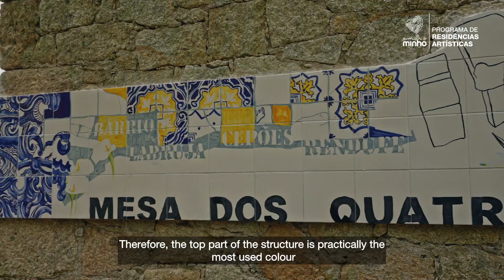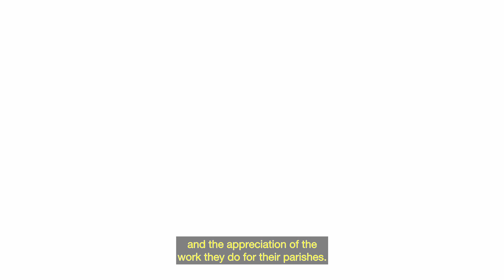AMAR O MINHO | Ricardo de Campos | Ponte de Lima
"𝐍𝐎 𝐌𝐈𝐍𝐇𝐎 𝐍Ã𝐎 𝐇Á 𝐀𝐋𝐃𝐄𝐈𝐀 𝐌𝐄𝐋𝐇𝐎𝐑 𝐃𝐎 𝐐𝐔𝐄 𝐀 𝐌𝐈𝐍𝐇𝐀!"

Hoje apresentamos o vídeo resumo da residência artística do Ricardo de Campos (PT, 1977) em Ponte de Lima, no âmbito do Programa de Intervenções Artísticas e Comunidade “No Minho não há aldeia melhor do que a minha!”.

O artista produziu um painel de azulejos para a Mesa dos Quatro Abades, um lugar de memória coletiva das gentes de Ponte de Lima. A obra parte da ideia daquilo que é a tradição azulejar portuguesa aliada à arte mais contemporânea.

Este projeto é promovido pelo consórcio MINHO IN que integra os 24 municípios do Minho e tem curadoria de Helena Mendes Pereira.

Veja o vídeo e conheça o testemunho do artista e dos principais intervenientes. A obra encontra-se na Mesa dos Quatro Abades em Ponte de Lima. Visite!

Today we present the video summary of the artistic residency of Ricardo de Campos (PT, 1977) in Ponte de Lima, within the scope of the Programme of Artistic Interventions and Community “NO MINHO NÃO HÁ ALDEIA MELHOR DO QUE A MINHA!” (In Minho, there is no village better than mine!).

The artist produced a tile panel inspired by the Mesa dos Quatro Abades (Table of Four Abbots), a place for the collective memory of the people of Ponte de Lima. The artwork starts from the idea of what is the Portuguese tile tradition combined with more contemporary art.

This project is promoted by the MINHO IN consortium that integrates the 24 municipalities of Minho and is curated by Helena Mendes Pereira.

Watch the video and get to know the testimony of the artist and the main participants. The artwork is in the Mesa dos Quatro Abades (Table of Four Abbots) in Ponte de Lima. Visit it!